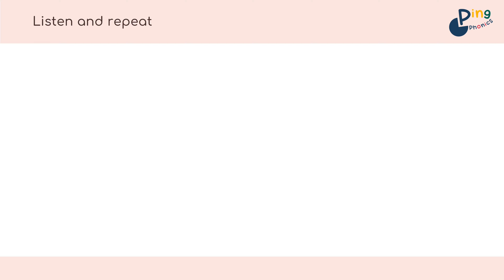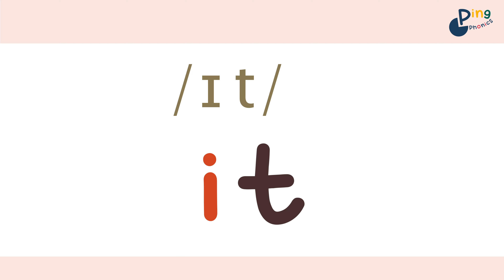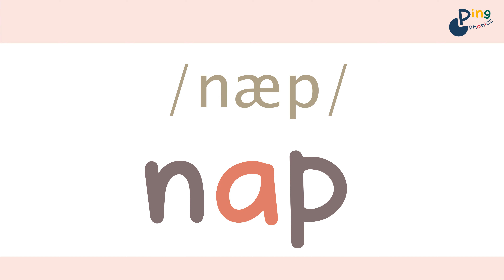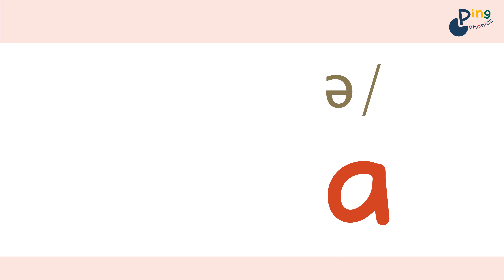2. N, I Chant - students follow along CV CVC blending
This is Ping Phonics Book 1A Unit 2: N, I, and revising Unit 1

By the end of Book 1A, you should be able to read any 2-letter CV and 3-letter CVC words.

Phonics and IPA in 90 Lessons. The complete series consists of 6 books including 72 units and 18 assessments.